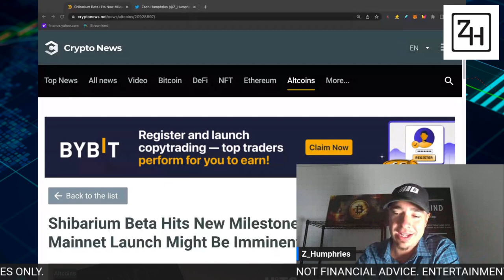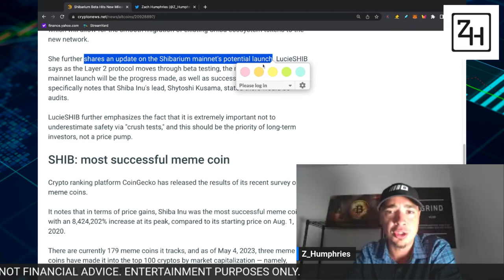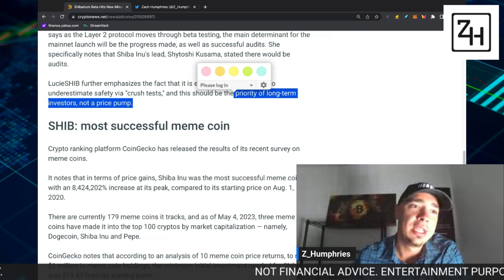SHIBA INU SHIBARIUM UPDATE: Here's What They're NOT Telling You!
In this video, we're going to dispel some of the myths about shiba inu shibarium (also known as shiba shibari) and the shiba inu coin shibarium.

Many people are anxious to get their hands on this unique form of bondage, but they don't know the facts about shiba inu shibarium. In this video, we're going to clear up some of the myths about shiba inu shibarium and the shiba inu coin shibarium. We'll also give you an update on the latest news and events related to shiba inu shibarium. So whether you're a fan of shiba inu shibarium

Our goal is to grow our portfolios and have a place where we can all have a safe space to discuss all things crypto! Access to our private Discord is part of the package too! Come check it out! Need your DeFi token tax sheets done? Look no further! Use this code when you sign up this channel to get access to perks I'm Zach Humphries and on this channel we talk all things crypto and stocks. We are building a community where we all help each other build our portfolios. I will be here for you every step of the way! TWITTER This video is for entertainment and informational purposes only. All of the information here on this channel is for entertainment. I am not your financial advisor. This is all educational content where I can express my opinions and overall thoughts about various assets in the crypto and stock world!shibainu